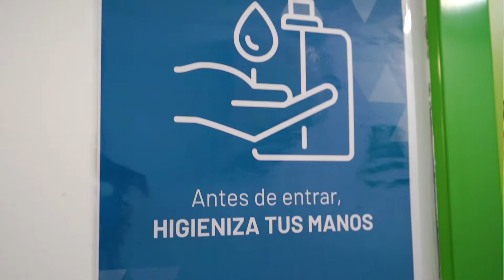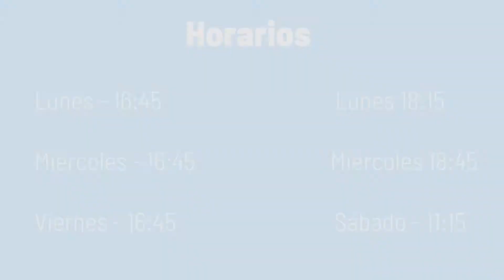Natación sincronizada Brains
Nuestro grupo de natación sincronizada nos invita a conocer un poco más sus actividades, las medidas de seguridad que utilizan y cómo se lo pasan en grande.